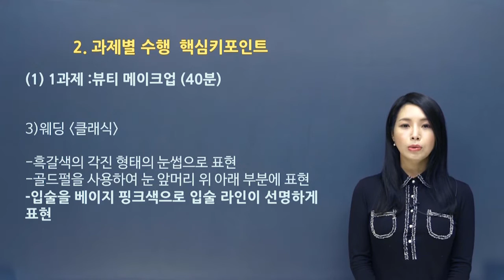05 웨딩클래식